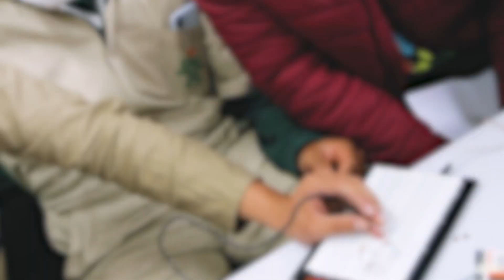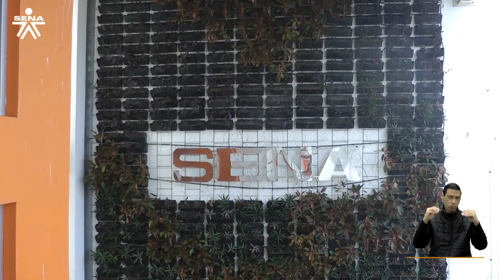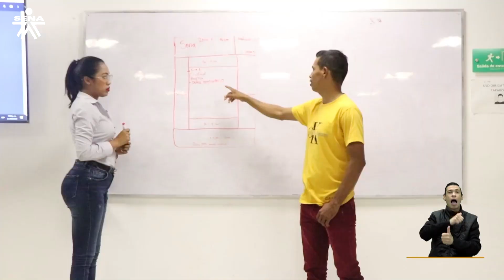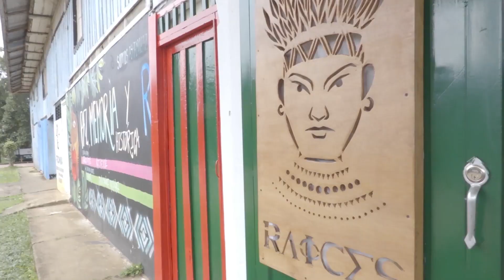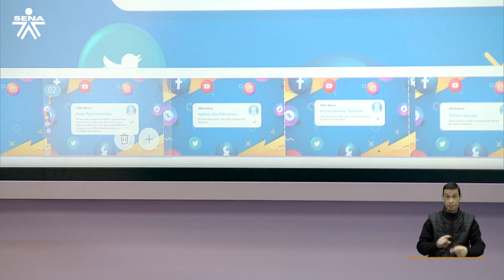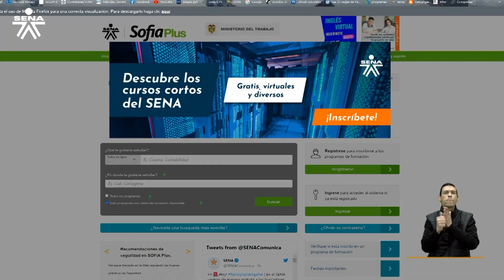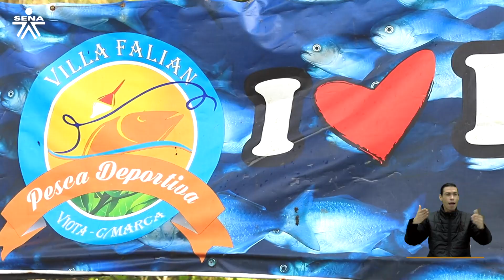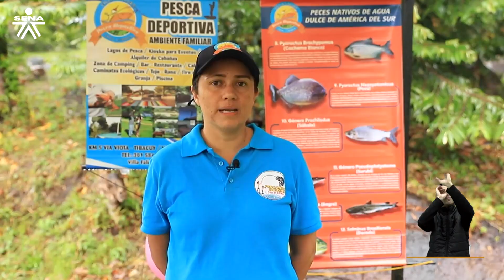SENA al Aire TV Cap 27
Las formaciones en jornada nocturna y jornada de madrugada, han beneficiado a más de 100 mil personas al año.